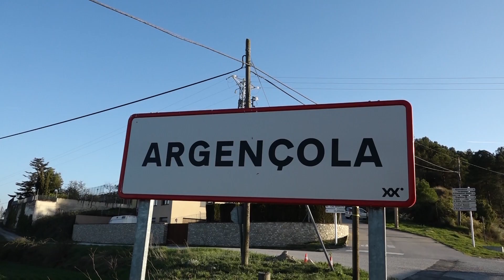Llum verda a l’instal·lació de dos parcs eòlics a Argençola.